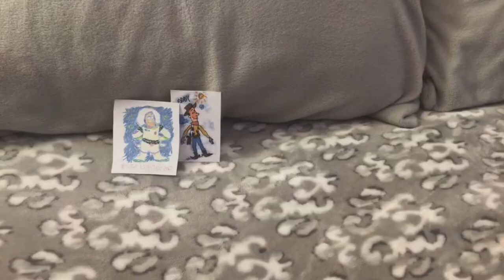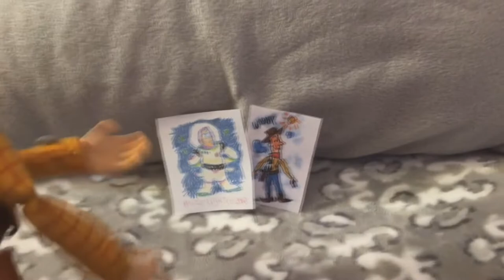MALPS Short: Woody's Memories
Hey guys, It's MALPS here! and this is a MALPS short!

(This MALPS short is based on a scene from Toy Story 3)

In this MALPS Short, Woody gathers the toys around for a rather "calm" meeting about the changes with Andy. But then it leads to a rather sticky situation for Woody!